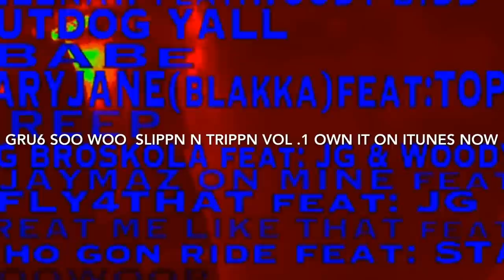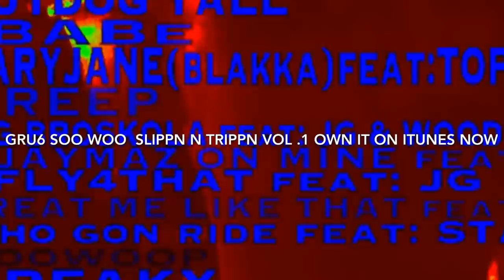Gru 6 - Soo woo (Suwoop)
KMWDEEZRADIO uploaded Gru 6 - SOO WOOP